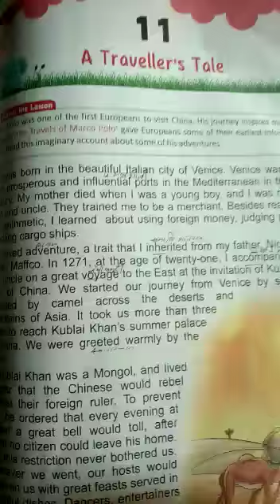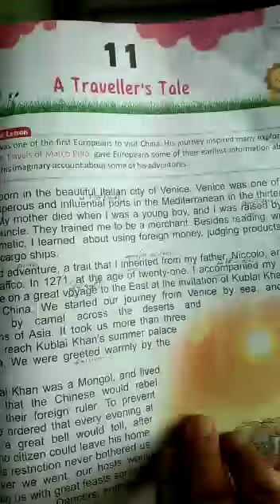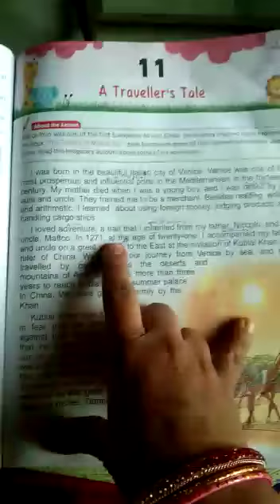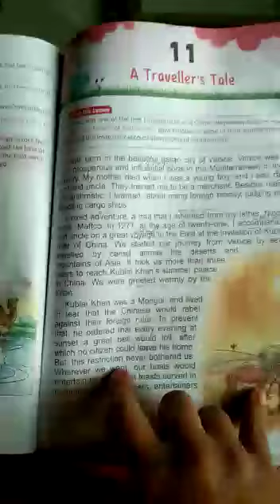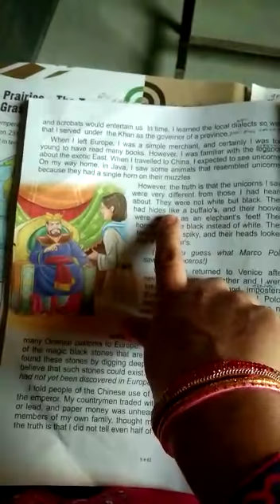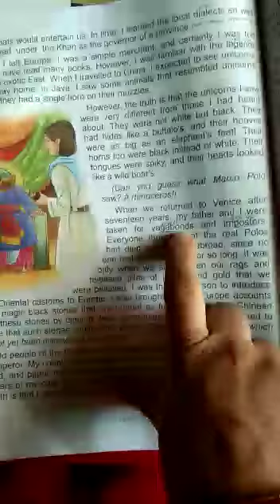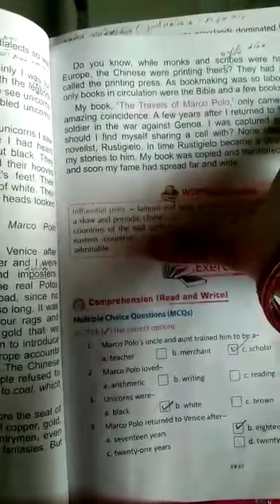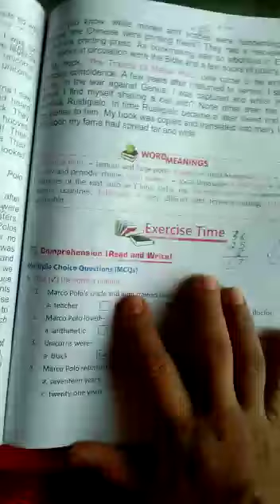A Traveller's Tale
Class-5th English (R)
L-11 A Traveller's Tale